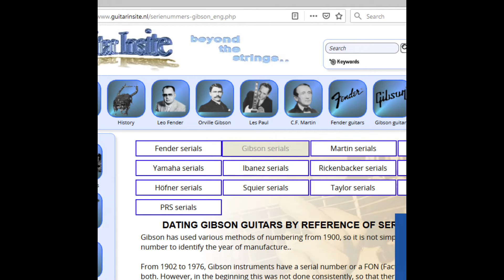Guitar selling regrets and not buying a guitar regrets...Wednesday Woes..Ep1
Selling a guitar regret: We've all done it. Sold a guitar and forever regretted it! Even tried to chase it down decades later! I did it recently with an old Ibanez Roadster RS315 (which I’ve since sold again, lol! 😆).

Not buying a guitar regret: I suspect we've all done this too! That guitar you once played in a shop, nearly bought, didn't, regretted it forever because it might well have made you life complete.

G.A.S: Gear Acquisition Syndrome. It's a terrible affliction. But you can never have enough gear. And sometimes you have to sell it. Tragic stuff.

Anyways, this is a tale of selling and not buying regrets, stretching way back to 1986. Watch and weep. It's not based on a true story, it IS a true story!

A story of two Gibson Les Pauls. One from the 70's, one from the 80's. One which I did buy, then sold and one which I never purchased in the first place. Strap yourselves in for this heart wrenching tale of love and loss. And other guitar related feelings.

Links to the fantastic Trogly's Guitar show, demonstrating a couple of related Gibson instruments:

If it's a Gibson, Trogly knows it!

Let me know what your biggest gear regrets are in the comments below - I'll try to help you through this difficult time as best I can.

Stay strong folks.

Dunsy

PS: I'm not really sad, there's always an excuse to buy another piece of gear! Gotta scratch that itch.